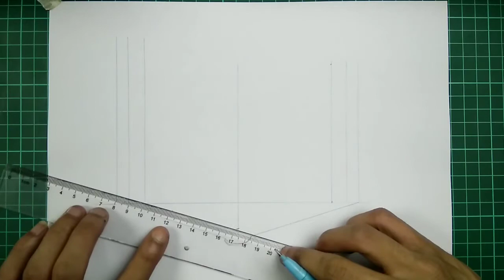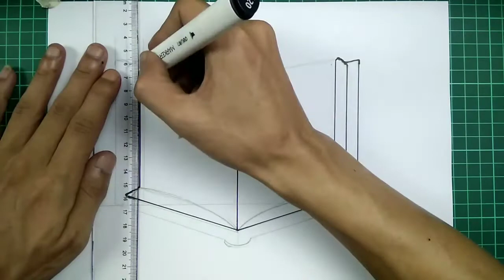How to Draw Open Book